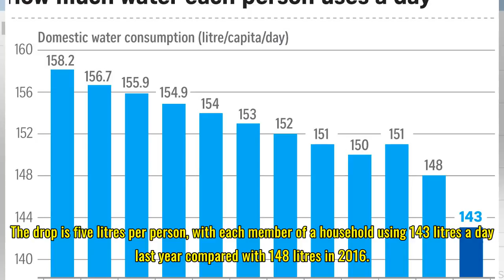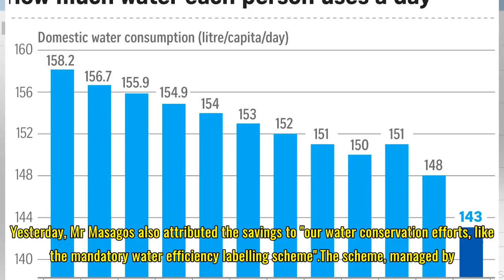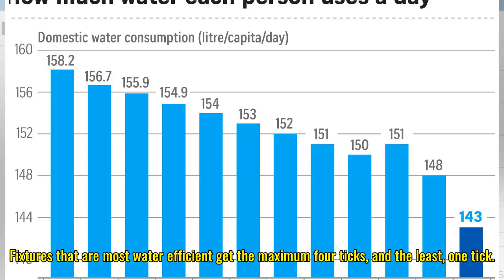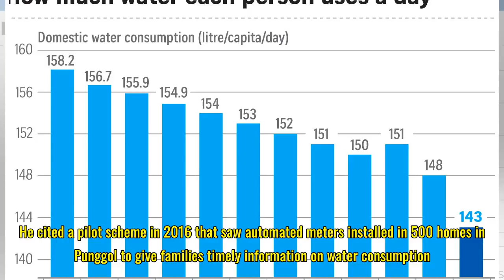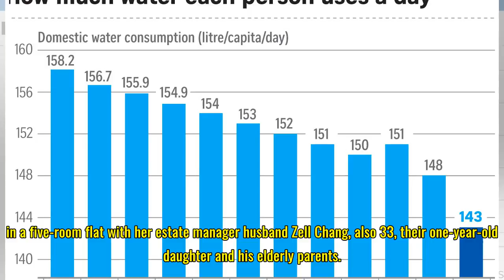Daily water use dips sharply, due in part to 2017 price hike